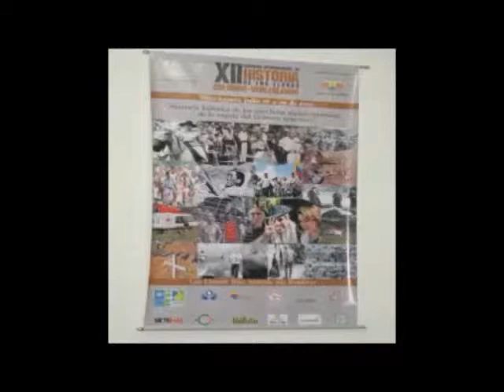HISTORIA DE LOS LLANOS COLOMBO VENEZOLANOS -2- Inauguración de Simposio-Alcaldìa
SIMPOSIO INTERNACIONAL  DE HISTORIA DE LOS LLANOS COLOMBO - VENEZOLANOS - Villavicencio - Meta, Julio 26 a 29 de 2012.
"Memorìa històrica de los conflictos socioeconòmicos de la Regiòn del Orinoco 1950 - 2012".    -    Tema Video:  Inauguraciòn de Simposio  "Alcaldìa"  -   Lugar: hotel del Llano
Financiación de Filmación: CORPOICA La Libertad - Transferencia y Tecnología.
Video producido, editado y subido por:

CÈSAR ORLANDO PLAZA GÒMEZ.
Comunicador social y periodista.
Especialista en Formulaciòn y Evaluaciòn de Proyectos.